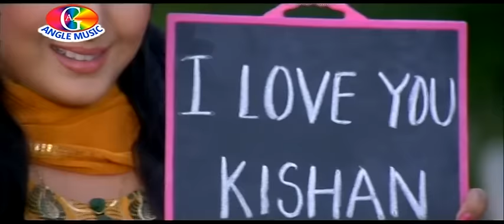lal Yadav | Tohar Muski Kareja Hamar | Pyar Jhukta Nahi | Bhojpuri Fillm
►Movie :  Pyar Jhukta Nahi
►Song :   Tohar Muski Kareja Hamar
►Singer : Khesari lal Yadav , Indu Sonali, Kalpana
►Lyrics :  Pyare Lal yadav
►Banner – Yashi Films
►Producer – Abhay Sinha
►Director – Aslam Shekh